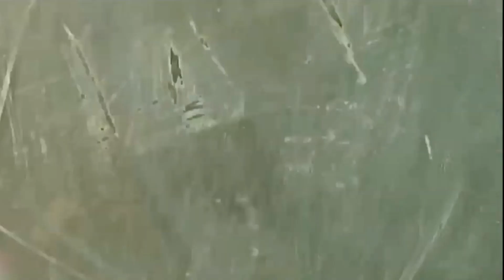Politie toont beelden explosie bij plofkraak metrostation in Amsterdam | NU.nl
De politie heeft beelden vrijgegeven van de plofkraak bij metrostation Ganzenhoef op 21 maart. De plofkraak vond plaats rond 3:30 uur en zorgde voor enorme schade. Met het vrijgeven van de beelde hoopt de politie meer informatie te verzamelen.